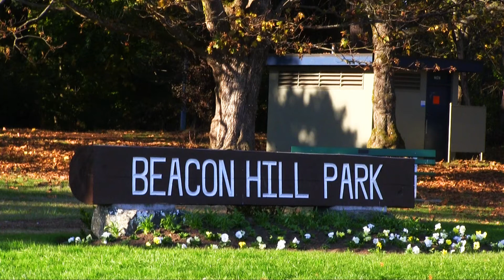Beacon Hill Park, Victoria BC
Beacon Hill Park is a 62 acre park in the beautiful city of Victoria, British Columbia, Canada. Within the park are many wonderful walking trails where both visitors and city residents can see wonderful flowers, trees, and ponds. It is an ideal place to do photography, feed the birds, or have a picnic.